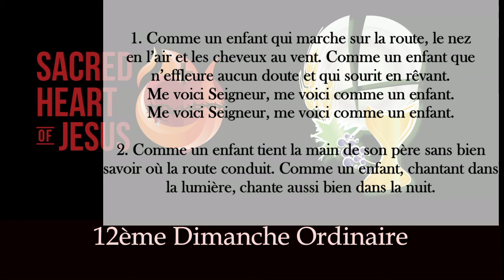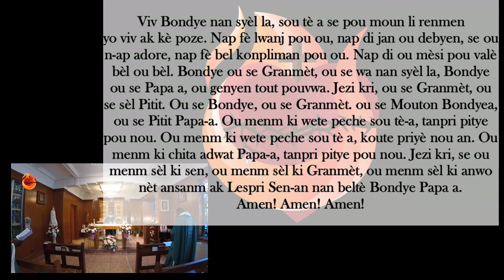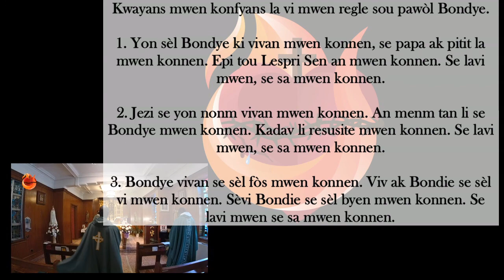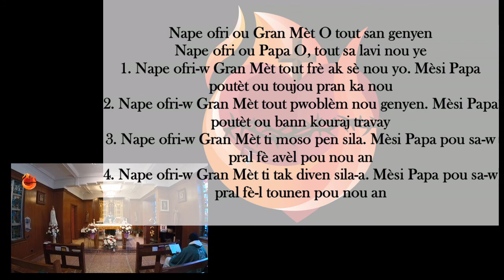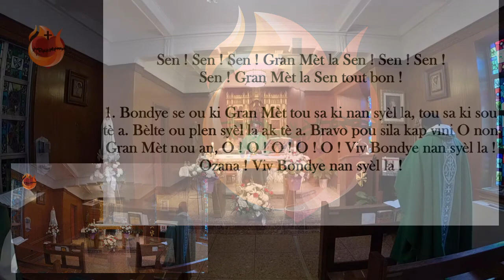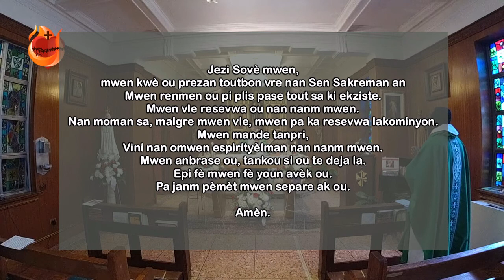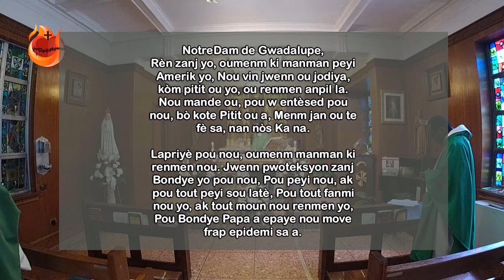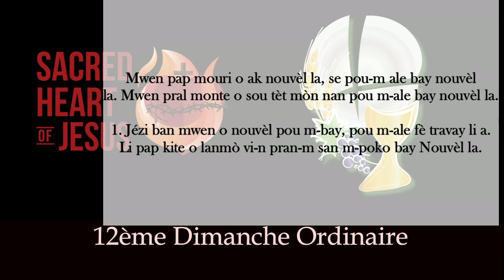12ème Dimanche Ordinaire